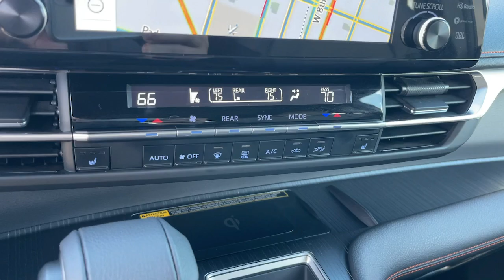2022 Toyota Sienna Ontario, Los Angeles, Fontana, Glendora, Chino, CA 9095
Gray Used 2022 Toyota Sienna XSE

FRESH OIL CHANGE FACTORY WARRANTY REMAINING LOCAL TRADE FINANCING AVAILABLE NEW FACTORY WARRANTY Radio: Premium JBL Audio w/Navigation Rear-Seat Entertainment Wireless Charger XSE Plus Package.4D Passenger VanCARFAX One-Owner. Clean CARFAX. Gray XSE FWD CVT 2.5L I436/36 City/Highway MPG 36/36 City/Highway MPG